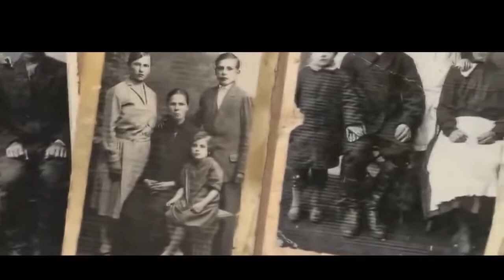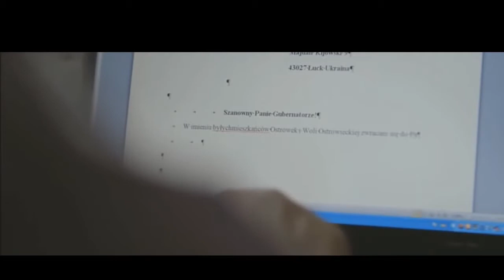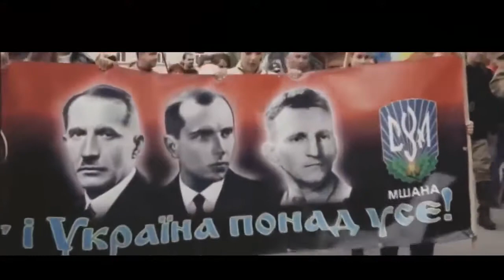Rzeź Wołyńska Film Dokumentalny Lektor PL Ludobójstwo UPA Ukraińska Powstańcza Armia